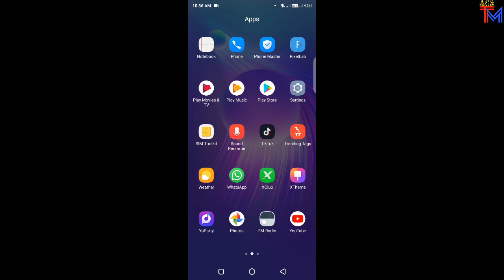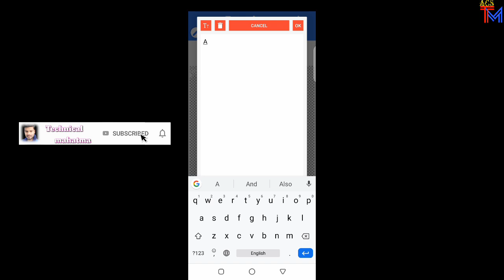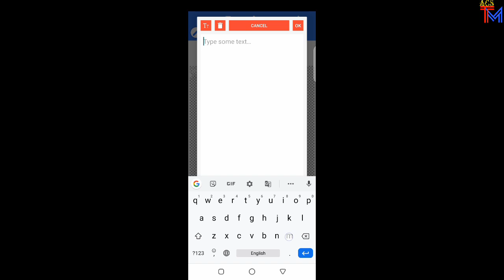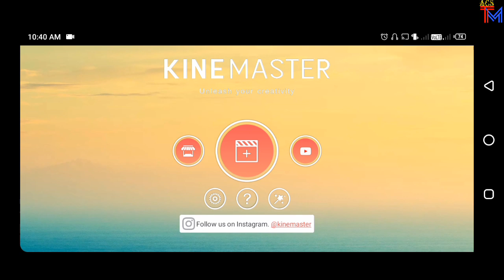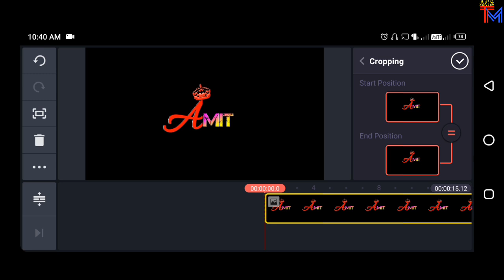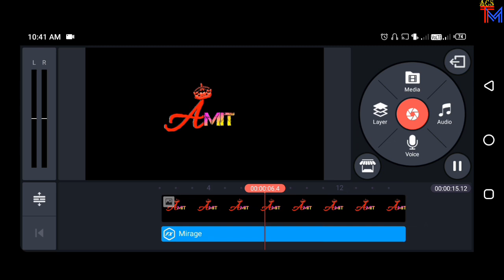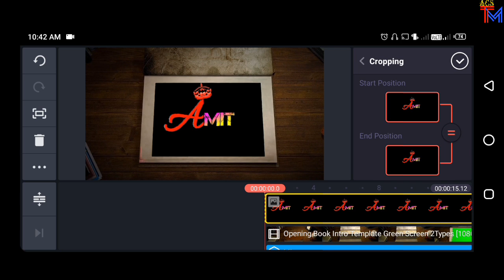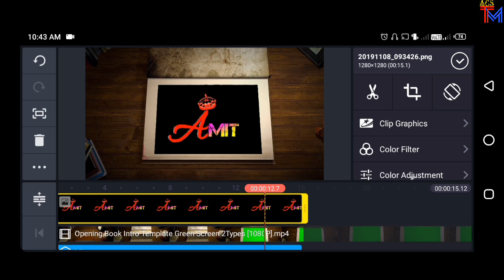Tiktok me book name art video kaise banaye | technicalmahatma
Hii friends
aaj maine aapko tiktok me book name art wala video ka tutorial bataya to aapko kaisa laga ye cmnt me bataye,

your queries-
tik Tok mein naam likhane wala video kaise banaye, tik Tok name art video kaise banate hain, tiktok me book name art video kaise banaye, technical Mahatma,book mein naam likhane wale status video kaise banaye,

Thanks
Always smile😊😊😊